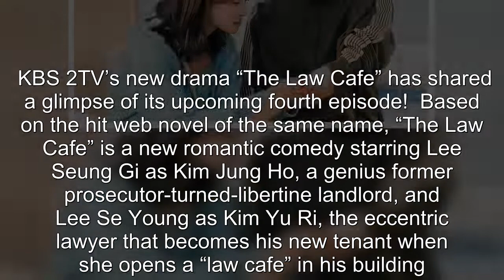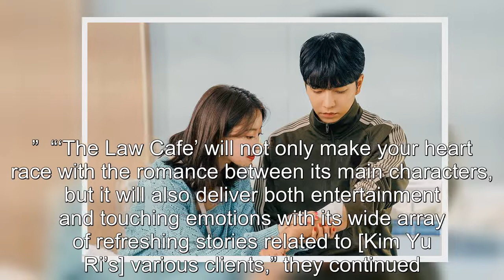Lee Seung Gi And Lee Se Young Wind Up In The Emergency Room On “The Law Cafe”